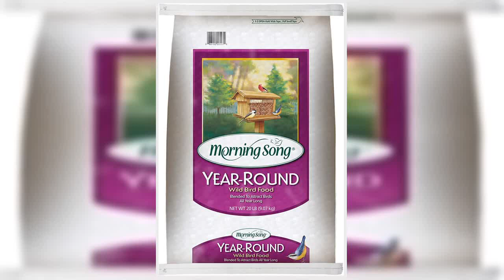Bon produit - Morning Song 11400 Nourriture pour oiseaux sauvages toute l'année, 20 livres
Mélangé pour attirer les oiseaux toute l'année
Pour une utilisation dans des mangeoires à trémie, à tube ou à plate-forme
sac de 20 livres
Ingrédients : produits céréaliers, millet blanc et graines de tournesol noires
Entreprise familiale, fabrication américaine

Achètera à nouveau. Bonne affaire
Les meilleures choses de tous les temps. Oui, il y avait beaucoup de remplissage, mais les oiseaux adorent ça. Oui, il y a de l'insecticide dessus, mais à des niveaux très bas, les oiseaux ne ressentent aucun effet et il traverse leur système sans dommage. De plus, les oiseaux ont d'autres choses dans leur alimentation, ce n'est donc pas comme s'ils ne consommaient que des graines toute la journée. Cette graine est comme manger des produits de votre supermarché local. Oui, il y a des insecticides sur les produits, mais êtes-vous déjà mort ? Oh et avez-vous respiré aujourd'hui? Tant de vapeurs toxiques autour qui sont mauvaises pour nous et les oiseaux. Mdr. N'importe qui, les oiseaux adorent ça, ma petite fille adore voir les oiseaux manger et se battre pour les graines et du côté positif, je n'ai pas eu beaucoup d'insectes dans la maison depuis que je suis passé à cette marque. D'autres graines pour oiseaux nourriraient non seulement les oiseaux mais aussi les cafards, mais grâce aux insecticides, je n'ai pas eu ce problème d'insectes. Bonne affaire.